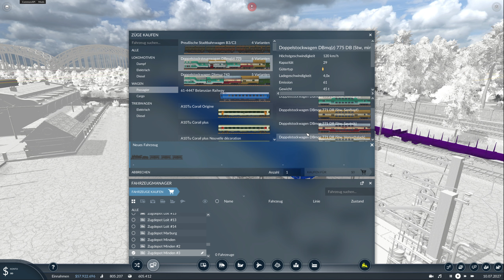⭕Doppelstockwagen Deutsche Reichsbahn (DR) Modvorstellung / Transport Fever 2 ⭕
Mein Pc:
Gehäuse Corsair - Carbide Air 540 schwarz | Battlebox
Mainboard ASUS Z170 Pro Gaming/Aura | Intel Z170
Grafikkarte NVIDIA GeForce GTX 1080 8GB | Palit GameRock
Arbeitsspeicher 32GB Corsair Vengeance LPX DDR4-3000 | 4x 8GB
SSD 256GB Samsung 850 Pro
3x SSD 2TB Samsung 860
Optisches Laufwerk DVD-Brenner 24x ASUS DRW-24F1MT
Soundkarte HD-Audio Onboard
Netzteil 650W - Corsair RMx Series
CPU-Kühler Corsair H60 V2 + Noiseblocker NB-eLoop
Silent-Gehäuselüfter 1x be quiet! Silent Wings 3 PWM
Betriebssystem Windows 10 Home 64 Bit, DE | inkl. A+ UEFI-Installation